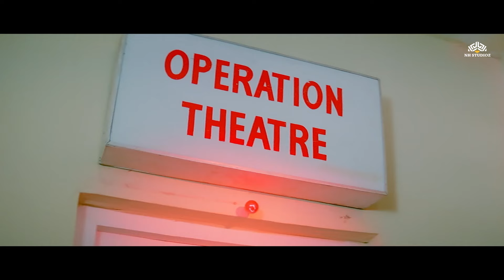आज तूने मेरे बिल्ले को मारा है बिल्ली आज मैं तेरी इज्जत लूट ही रहूँगा- परेश रावल, उर्मिला मातोंडकर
Movie: Aa Gale Lag Jaa (1994)
Starring: Jugal Hansraj, Urmila Matondkar, Paresh Rawal, Ashok Saraf, Ranjeet, Arjun, Reema Lagoo Others
Director: Hamid Ali Khan